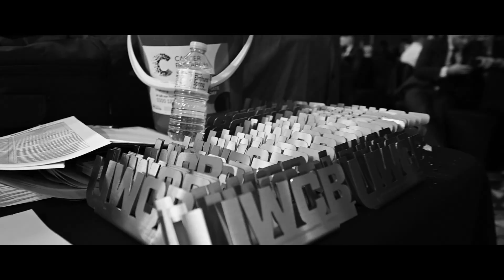UWCB | GLASGOW | FIGHT 3 | THE ACCOUNTANT VS JARHEAD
• Raise money for Cancer Research UK ( £20million raised to date!)

Want to raise money for Cancer Research UK?